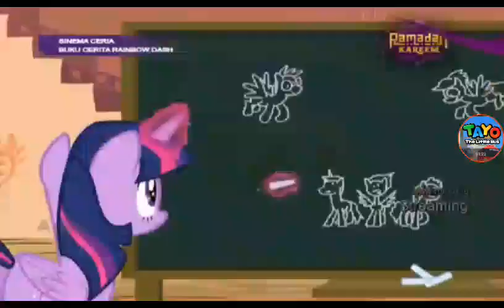Rainbow Dash Belajar Sejarah #1 [MLP Bahasa Indonesia]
Hasbro